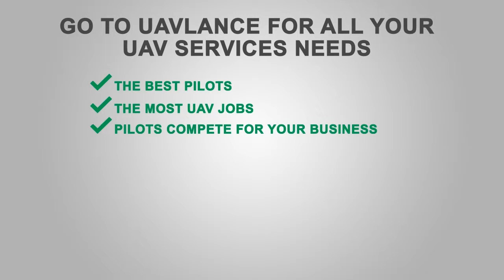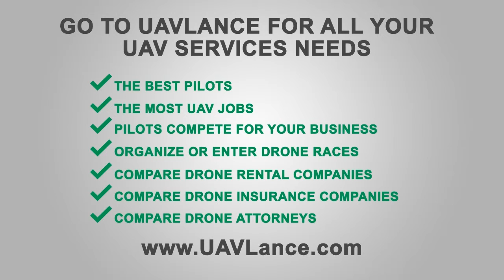How Drones Impact the Manufacturing Industry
Every new day brings with it a new prospect where drones can be used successfully. One area where drones have started to become commonplace is the manufacturing industry. When you talk about use of drones in manufacturing, do not confuse this with the manufacturing of drones. While it’s true that the idea of drones in the manufacturing process hasn’t really taken flight as of yet, this is not to say that drones aren’t being used at all in the manufacturing industry. Drones have proven particularly useful in the field of food manufacturing, with Japan at the forefront for using this technology. In Japan, drones are being used in the agricultural fields to spray insecticides and to monitor for weeds.
The drones that are being used in the agricultural fields in Japan are the Yamaha RMAX. More than 2400 models of the Yamaha RMAX are currently in use.  You might find it astonishing but Japan has been using this technology in the agricultural industry for over 28 years with the first drone project taking place in 1987.
Transport drones are being used in warehouses in different industries to lift items and to keep stuff organized on the shelves. Drones are not only more reliable than humans in performing these tasks but are also faster and increase productivity.
Qimarox, a Netherlands based company that is involved in material handling has been studying the use of drones in arranging goods on the shelves and in taking them off the shelves. The use of drones in warehouses won’t just help with arranging goods in warehouses, but will also accommodate the assembling of these picked goods into pallet loads.
The main area of research regarding drones in the manufacturing industry is collision avoidance technology in enclosed spaces. Drones that are flown outdoors need to be in the line of sight and can be landed in case of any emergency. However, in the manufacturing industry there is not a lot of space and the device needs to be programmed in such a manner that it does not collide with different objects in its path.
The main concern regarding drones and their use in the manufacturing industry is that of safety. The FAA is in its infancy in regulating drones in the commercial sector, although testing is progressing gradually and the rules are slowly starting to take shape.
For now, drones in the manufacturing industry are being developed to pick, arrange and load stuff in the warehouses. This may appear simple but it is a complex task in itself seeing that it’s an unmanned vehicle executing all of these tasks.
To summarize, drones aren’t involved directly in the manufacturing process and only play an indirect role for now. However, with technology progressing rapidly and with research being conducted on these points as well, the day when drones will start aiding directly in manufacturin